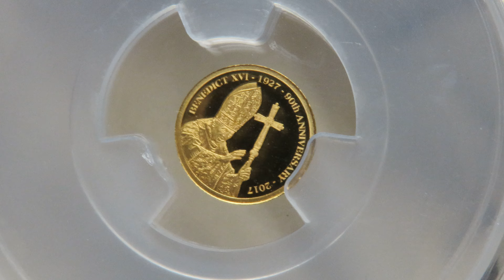Pope Benedict XVI .9999 Gold Coin from Cook Islands